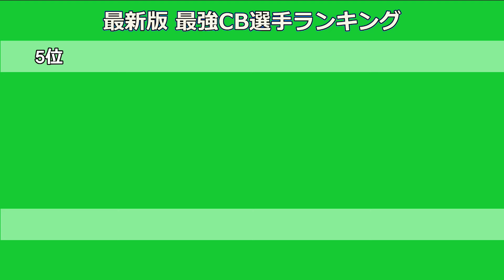【FC24】CF40連勝が選ぶ現環境最強CBランキングTOP10！！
今回は現環境最強のCBランキングになります！
個人的なTOP10になります！